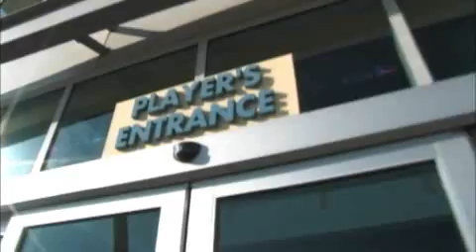Easton Hockey's Pro Camp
Hockey equipment manufacturer Easton invites the top NHL stars to their facilities to get feedback on their new equipment.